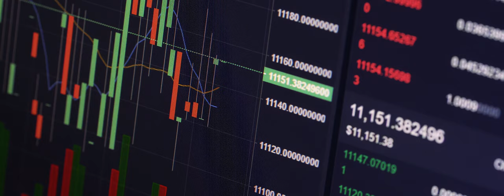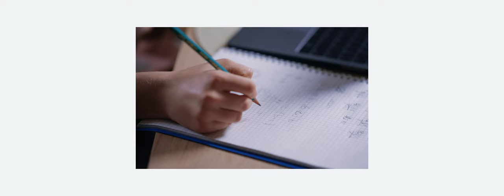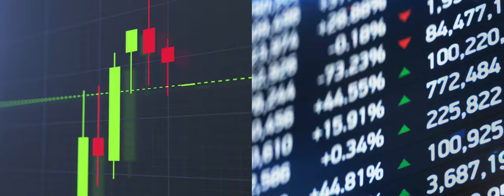The Future Of Capital Markets | Ep 3 | Kathleen O’Reilly: Leveraging Technology for Access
Access to critical information on financial products is unequally distributed across the lay investor spectrum. How can technology like artificial intelligence and machine learning be used to deliver financial advice at scale? Kathleen O’Reilly, Global Communications, Media and Technology Industry Practices Chair for Accenture shows how technology is accelerating the continued democratization of capital markets.

The Future of Capital Markets is a five episode series that profiles global thought leaders on how capital markets are becoming more accessible to retail investors. Each episode explores topics such as the democratization of retail investing, leveraging technology for access, educating retail investors, building trust in capital markets and the future of retail investing.